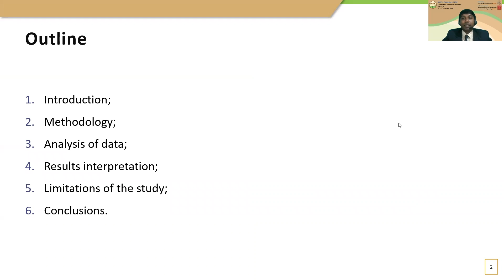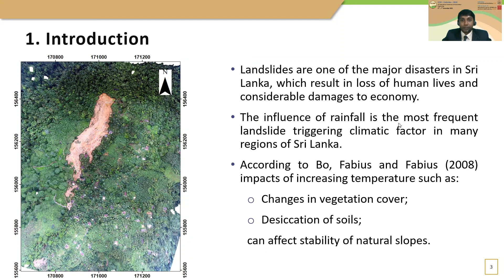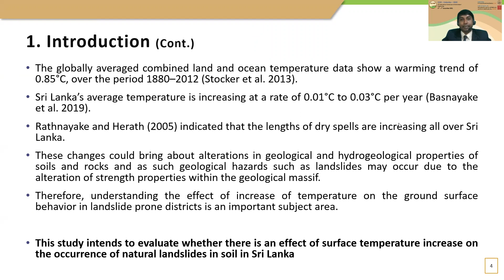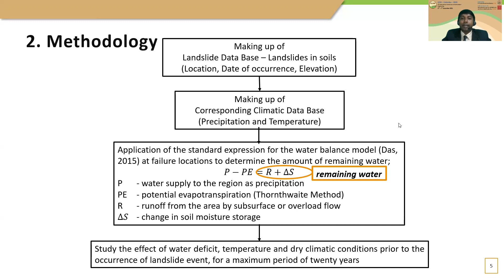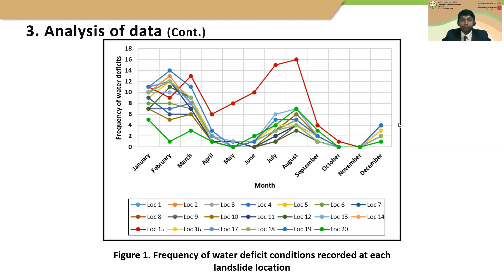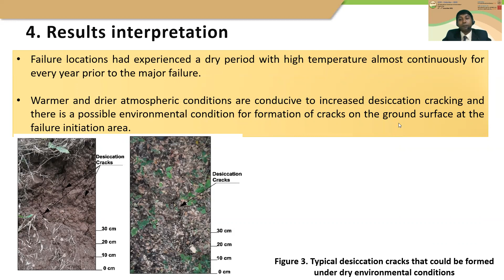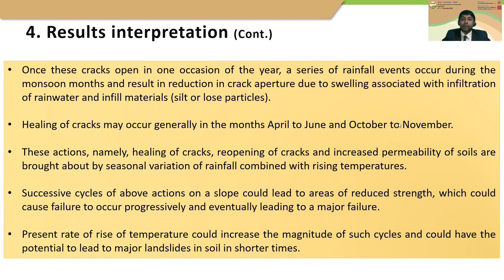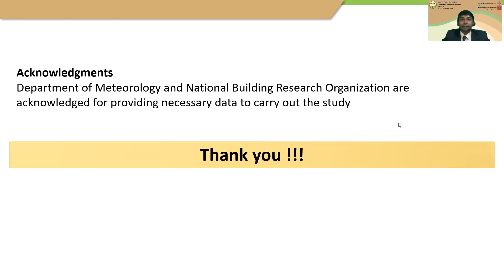ICGE2020 | Landslides and slope stability | Temperature increase for occurrence of natural landslide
Effect of temperature increase for the occurrence of natural landslides
G. A. C. Ganepola (Asian Disaster Preparedness Center, Thailand – Sri Lanka Country Office)
U. de S. Jayawardena (Department of Civil Engineering, Faculty of Engineering, University of Peradeniya, Peradeniya, Sri Lanka)